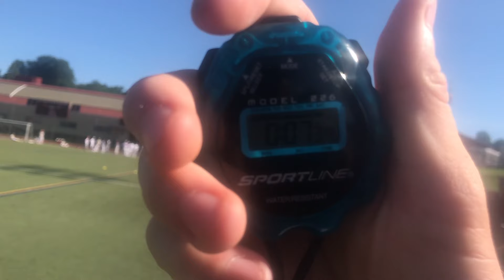Zach Zielinski 2021 OF